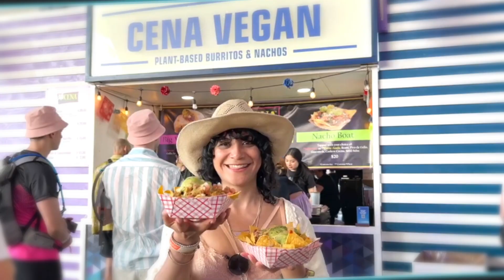MY TOP 15 VEGAN DISHES OF 2023 IN 2 MINUTES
This is your sign to travel in 2024 to try some of these epic vegan dishes around the globe! I had an amazing year and I hope you enjoy this video! Happy New Year!

Do you love travel and want to know which cities are the most vegan-friendly? Or perhaps you'd like to learn how to prepare simple vegan dishes and gain a better understanding of the vegan lifestyle? Well, then you just got lucky!

Travel with me as I show you where you can find some of the best vegan food in the world, as well as city guides, new recipes, and vegan product reviews. Travel, recipes, and food reviews will accompany me on my plant-based adventure.

My channel has several videos ranging from my vegan travels, vegan lifestyle, some of my favorite vegan recipes, how I intake my vegan protein, and most important of them all, how I achieve intuitive living.

Rated V for Vegan